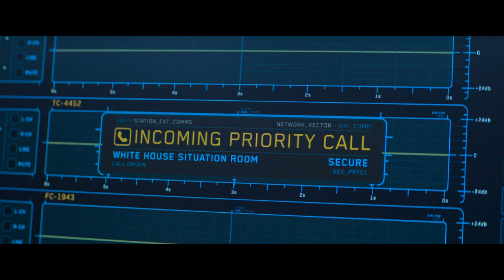Interceptor (Teaser ondertiteld) | Trailer in het Nederlands | Netflix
Een crimineel genie getraind in psychologische oorlogsvoering. Een afgelegen luchtverdedigingsbasis. Hij plande zijn aanval al jaren. Maar hij had niet op haar gerekend.

The tough and reality-bruised Captain JJ Collins (Elsa Pataky) finds herself in charge of a lone nuclear missile interceptor base in the middle of the Pacific Ocean after she is wrongfully drummed out of her dream job at the Pentagon. When a simultaneous coordinated attack then threatens the base itself, Collins comes face-to-face with the charismatic yet crooked Alexander Kessel (Luke Bracey), a former US military intelligence officer intent on carrying out an unthinkable plan. With only minutes on the clock, Collins must utilize her years of tactical training and military expertise to determine who she can trust and stop Kessel and his covert mercenaries from completing their twisted and terrible mission.

Interceptor is directed by Matthew Reilly, written by Matthew Reilly and Stuart Beattie, produced by Michael Boughen, Matthew Street and Stuart Beattie, with Chris Hemsworth, Christopher Mapp, Robert Slaviero, Kathy Morgan and Peter D. Graves serving as executive producers. Aaron Glenane, Mayen Mehta, Rhys Muldoon, Belinda Jombwe, Marcus Johnson, Colin Friels and Zoe Carides also co-star.

One Army captain must use her years of tactical training and military expertise when a simultaneous coordinated attack threatens the remote missile interceptor station she is in command of.

Interceptor
Trailer in het Nederlands (Teaser ondertiteld)
Netflix

Première op Netflix op 3 juni 2022
In bioscopen: 26 mei 2022

Thrillers, Actie, Australisch, Oorlogsfilms, Actiefilms, Uitbundig, Meeslepend, Actiethriller, Huurlingen, Race tegen de klok, Film
Elsa Pataky, Luke Bracey, Aaron Glenane, Mayen Mehta, Rhys Muldoon, Matthew Reilly, Stuart Beattie

A16 Niet aanbevolen voor jonger dan 16 jaarviolence, inappropriate language